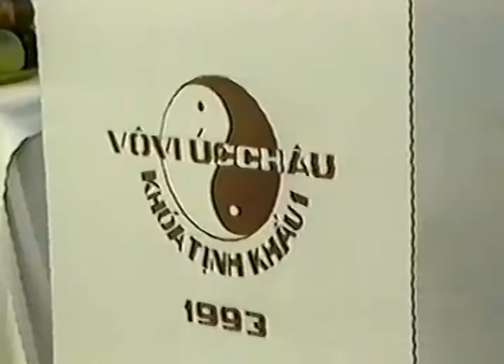1993 Đại Hội Vô Vi Úc Châu kỳ 5, p1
Đức Thầy ban huấn từ khai mạc
tại Đại Hội Úc Châu kỳ 5, 1993 - Melbourne, Victoria

Kính Mời Quý Vị vô website để tìm hiểu thêm về Pháp Thiền